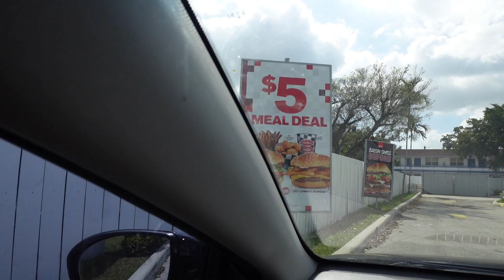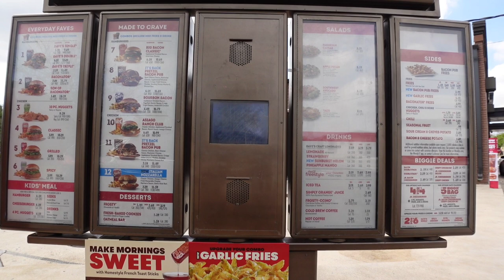BIGGIE BAG MEAL VERSUS CHECKERS $5 MEAL DEAL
Wendy's versus Checkers.